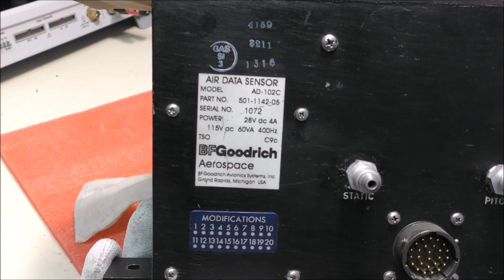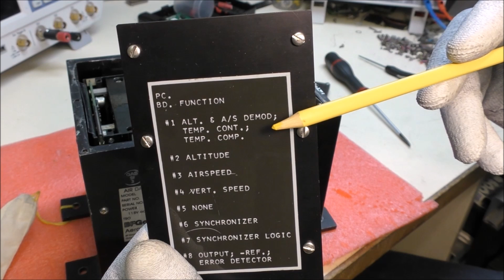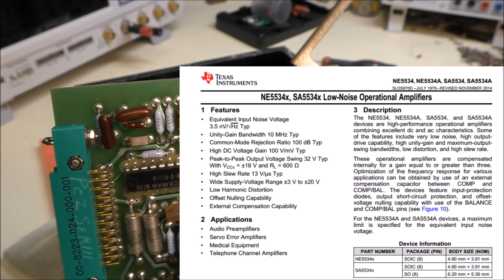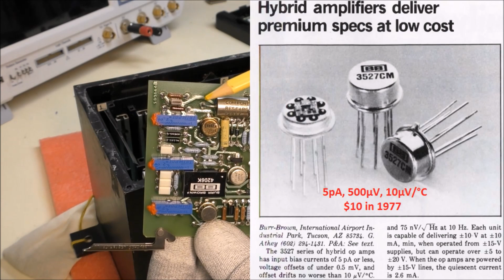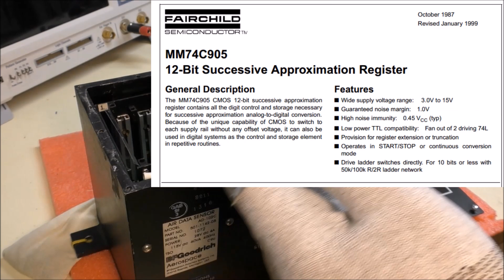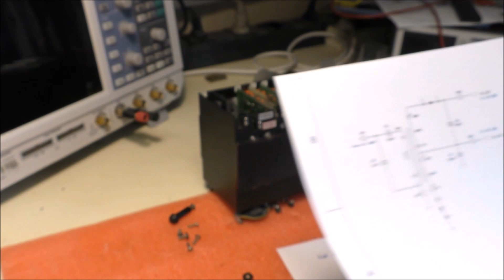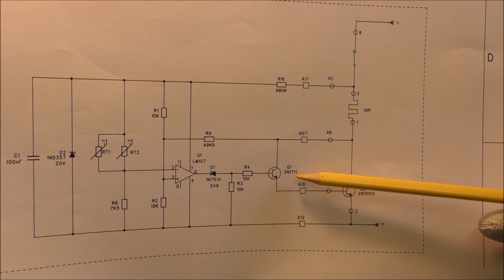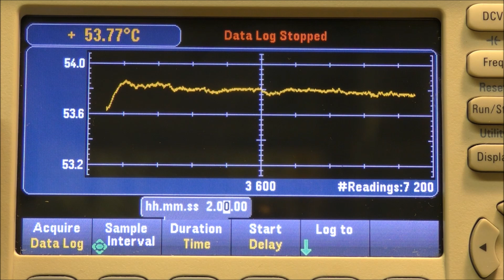LDM #413: Air Data Sensor BF Goodrich AD-102C - Part 1: teardown and temperature regulation test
This video shows the teardown of an Air Data Sensor AD-102C manufactured by BF Goodrich.
00:00 - Intro
02:15 - Altitude board
03:22 - Air Speed board
03:44 - Vertical speed board
05:08 - Synchronization board
06:02 - Logic board
06:48 - Output board
07:11 - Power supply board
07:36 - Unknown TO-99 part ?
08:35 - Temperature regulation
09:52 - Temperature regulation test